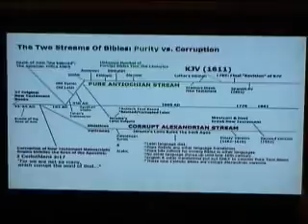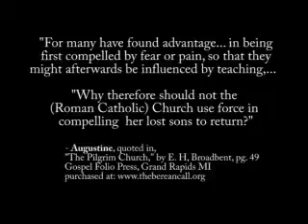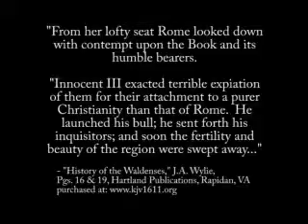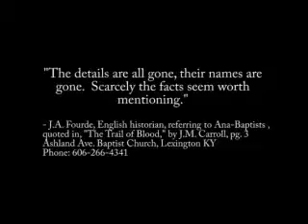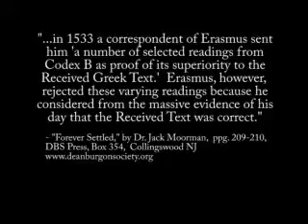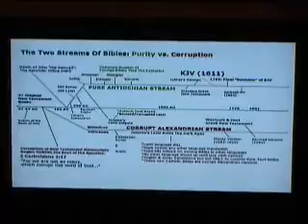Why King James Only؟ Part Four-bbfohio